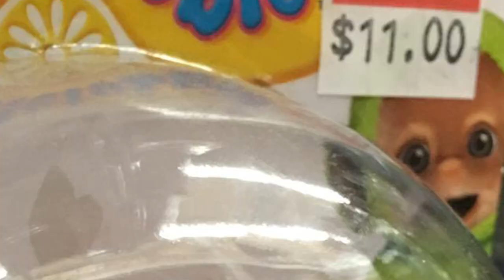WHAT THE HECK IS THAT!? | RANT | CAITO POTATOE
RIP Noo Noo bring him justice

►  MY LINKS
► My weight gain that everyone noticing is because I'm unwell at the moment and am on steroids which gives me fluid retention etc.

DONATE EVEN IF IT’S JUST A DOLLAR TO MY FRIEND SO HE'S AROUND WITH ME FOR MANY MORE YEARS TO COME AND FINALLY BEING ABLE TO BE COMFORTABLE IN HIS OWN SKIN WHICH IS WHAT HE'S WANTED FOR SUCH A LONG TIME
I AM THE BIGGEST LGBT SUPPORTER AND EVERY TRANS PERSON SHOULD BE COMFORTABLE IN THEIR OWN SKIN AND HAVE THE LOVE AND SUPPORT THEY DESERVE. I FIGHT FOR YOU GUYS AND THIS TIME ROUND IM FIGHTING FOR MAX!! ❤️

CAITO POTATOE
GLENDENE
AUCKLAND
0645
NEW ZEALAND

Stay Groovy!